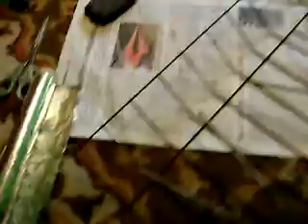Modification of television antenna [1/2]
Modification of antenna television by imposing an aluminum foil